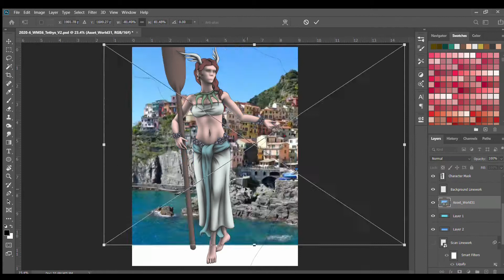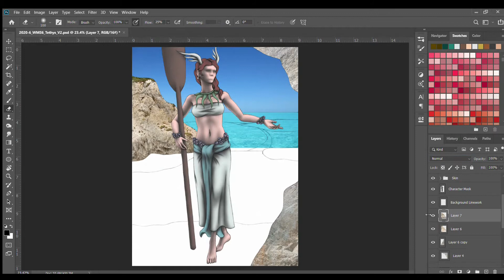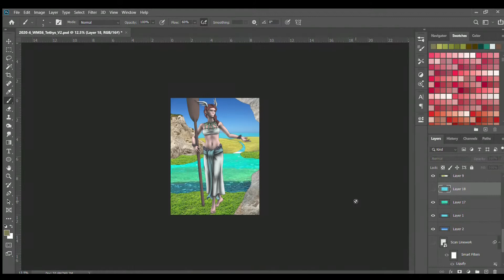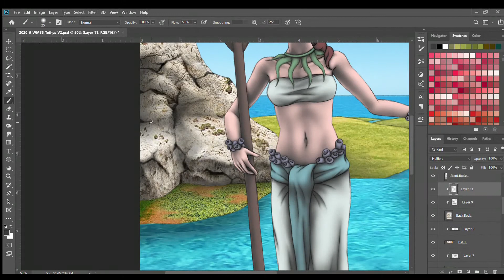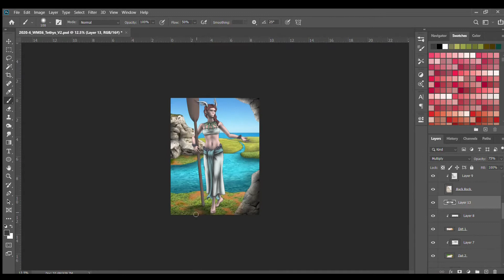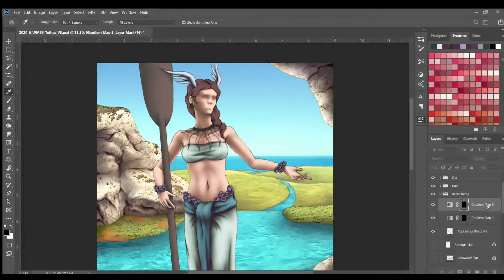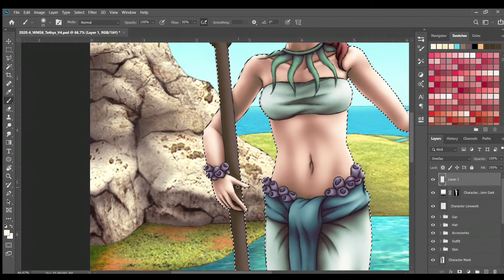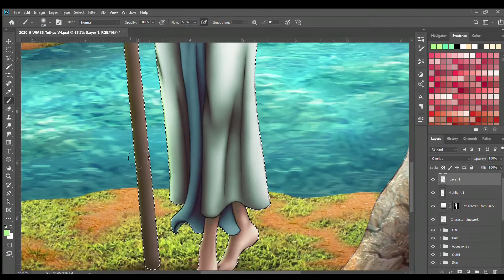Tethys Art Process - Part 2 | Photoshop Speed Timelapse | Drawing a Greek Mythology GODDESS!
Sped-up timelapse of my work in Adobe Photoshop. This is part 2 of the videos that show the process for creating my art piece: Tethys the Wellspring. Tethys is a Titan goddess from Greek mythology, and 1 of the 6 members of a group known as the Titanides. She is the goddess of the sea and rivers. Link down below to check out the full artwork in its entirety! Hope you enjoy the video!

     Title --- Realm of the Siren Maidens
     Composer --- Brandon and Derek Fiechter